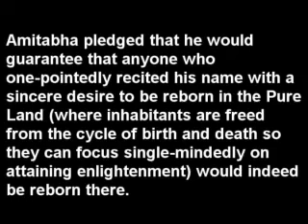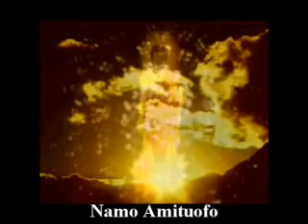#42 Namo Amituofo南無阿彌陀佛聖號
Amitabha Buddha
Amitabha, Sanskrit word, literally means boundless light and boundless life. He is the Buddha in the Land of Ultimate Bliss (Pure Land), in which all beings enjoy unbounded happiness. Amitabha has forty-eight great vows to establish and adorn his Pure Land. People also recite or call upon his name by the time of dying will be born in the Land of Ultimate Bliss with the reception by Amitabha. Amitabha is one of the most popular and well-known Buddha in China.

Pure Land of Ultimate Bliss
This is the Buddha Land of Amitabha Buddha. In Amitabha Sutra, there is full description about this Pure Land. This is the world of utmost joy without suffering. With the spiritual power of Amitabha Buddha, all beings in this world will understand Buddhism easily and practise diligently, and attain enlightenment eventually. Therefore by reciting Amitabha Buddha's name, Buddhist followers hope that they will be born in this Pure Land after their lives on earth.